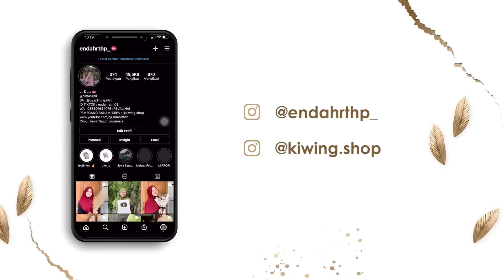IKI BAKUL KOCLOKK !! 🤣🤯 Ning Daerahmu ono bakul ngeneki ora ?? 🔥🔥